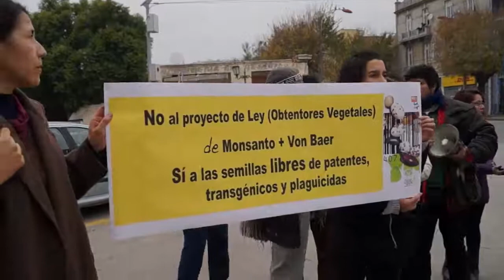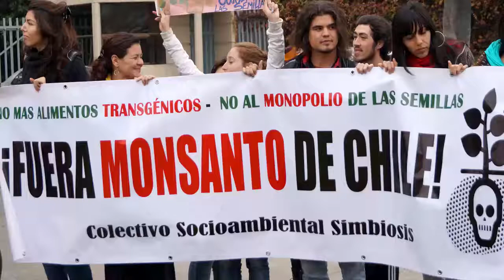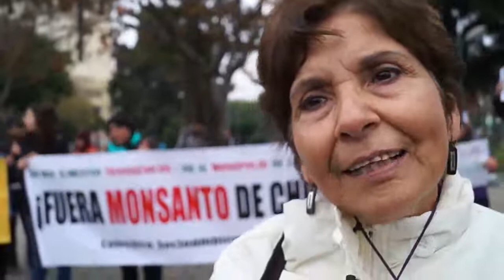POR LA DEFENSA DE LAS SEMILLAS Y CONTRA SU PRIVATIZACIÓN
Comunidades Campesinas, Pueblos Indígenas y organizaciones ciudadanas rechazan la privatización de las semillas y demandan al Senado chileno que no imponga el Convenio UPOV91

Periodista: Patricio Melillanca